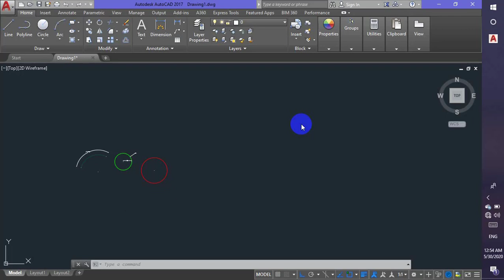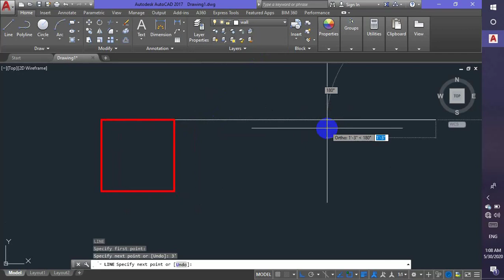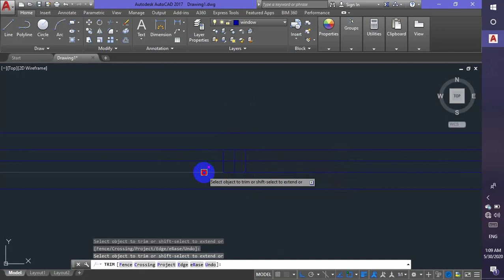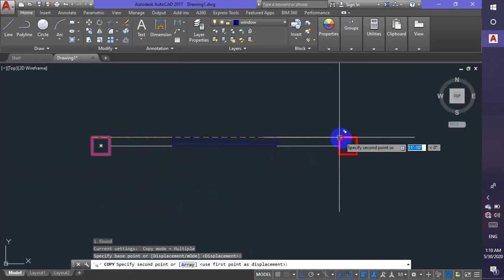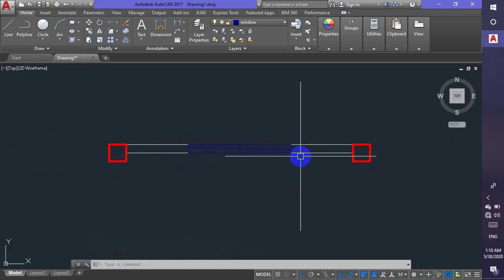autocad bangla tutorial -16 | how to learn autocad | Layer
Layer. | AutoCAD Bangla Tutorial (অটোক্যাড বাংলা) | Autocad 2019 | free autocad | autocad full course bangla tutorial

Welcome to Design Birds. আজ আমারা Layer.  নিয়ে আলোচনা করব।Here you can learn Autocad easily..it can make you a perfect designer.. from this you make your home design or as you want..